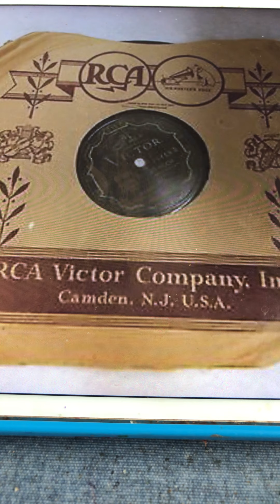All alone medley New York Military Band 1911